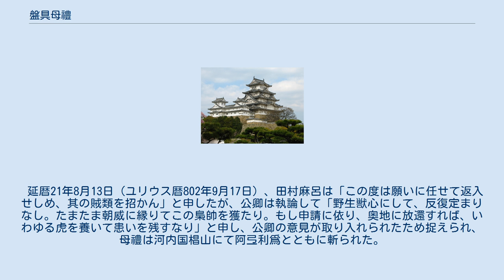盤具母禮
盤具母禮（読み方不明、生年不詳 - 延暦21年8月13日（ユリウス暦802年9月17日））は、古代東北地方の人物。
大墓公阿弖利爲と同時期に蝦夷（えみし）の族長の1人であったとみられている。
 延暦21年4月15日（ユリウス暦802年5月19日）、盤具公母禮は大墓公阿弖利爲とともに、種類500余人を率いて造胆沢城使・坂上田村麻呂の下に降伏した。
盤具公母禮の名前が史料にはじめてみえ、蝦夷の族長であったと思われるが、盤具公氏がどこを本拠地としていたかなどは不明である。
 延暦21年7月10日（ユリウス暦802年8月11日）、田村麻呂にともなわれて阿弖利爲とともに平安京に向かう。
「田村麻呂来たる」とのみあることから、平安京へと「入京」したとは考えられていない。
 延暦21年8月13日（ユリウス暦802年9月17日）、田村麻呂は「この度は願いに任せて返入せしめ、其の賊類を招かん」と申したが、公卿は執論して「野生獣心にして、反復定まりなし。たまたま朝威に縁りてこの梟帥を獲たり。もし申請に依り、奥地に放還すれば、いわゆる虎を養いて患いを残すなり」と申し、公卿の意見が取り入れられたため捉えられ、母禮は河内国椙山にて阿弖利爲とともに斬られた。